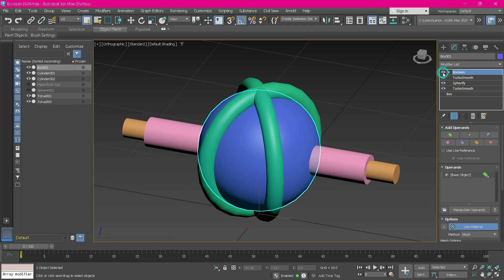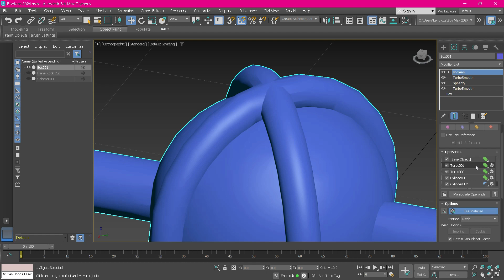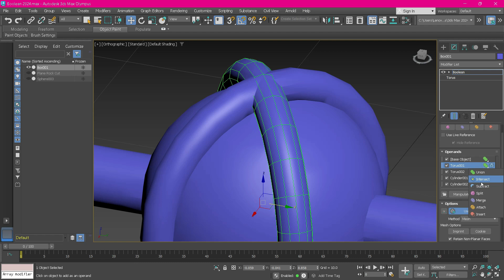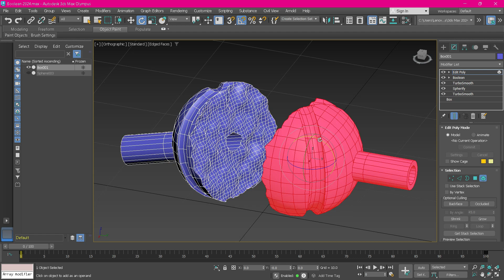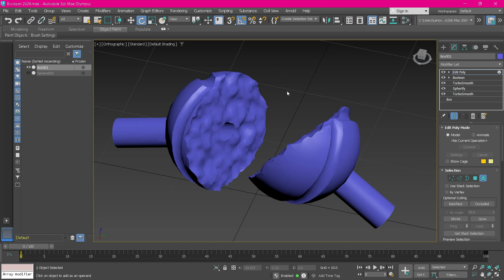3ds Max 2024 is really GOAT!? Improved Boolean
3ds Max 2024 is really GOAT!? Improved Boolean

In this video, we take a look at the new and improved Booleans in 3ds Max 2024. Booleans are an essential tool for polygon modeling, and this new update comes packed with features that will streamline your workflow and enhance your creations. We explore the new Boolean operations and demonstrate how they can be used to create complex shapes and structures with ease. Whether you're a seasoned 3D modeling professional or just starting out, this video will provide you with invaluable insights into the latest 3ds Max software, as well as tips and tricks for using Booleans to their fullest potential. So sit back, relax, and join us for a deep dive into the world of 3D modeling!